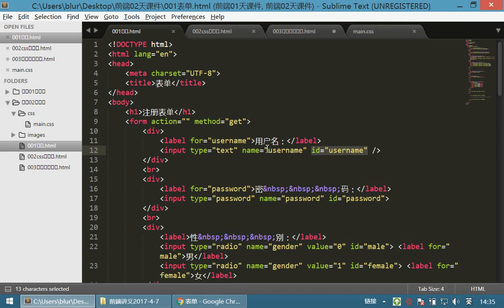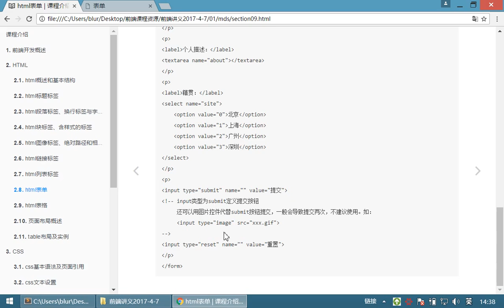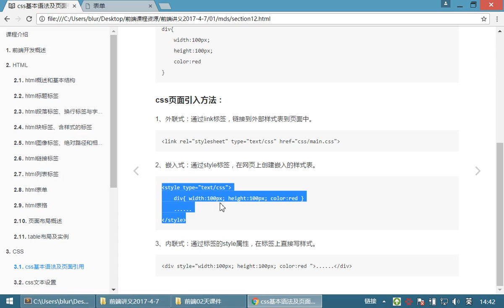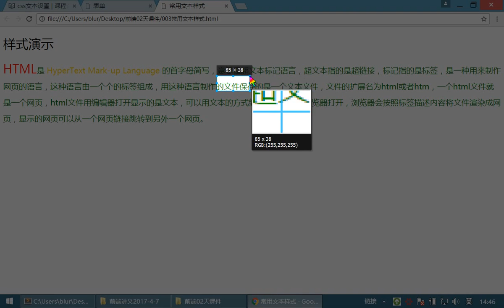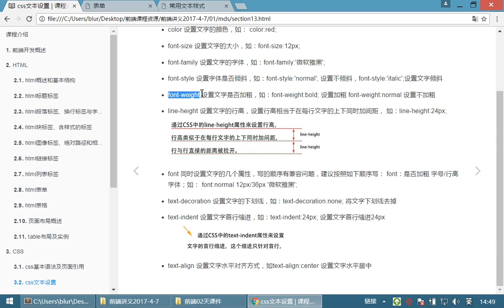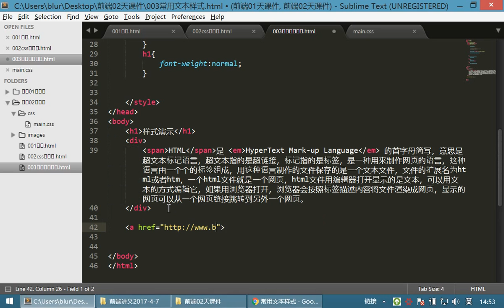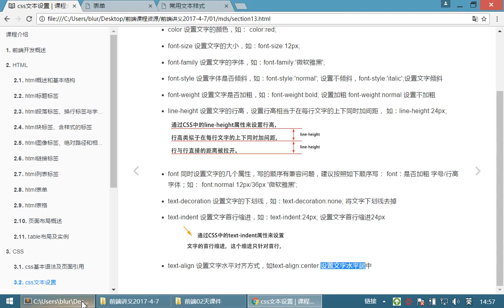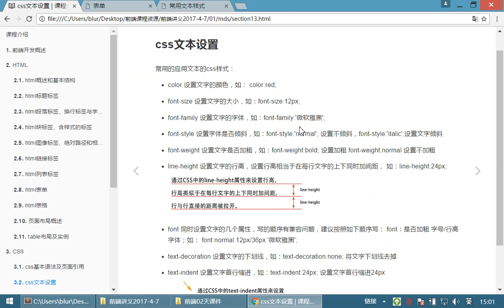07 HTML和CSS丨05 CSS常用文本样式丨02css常用文本样式02